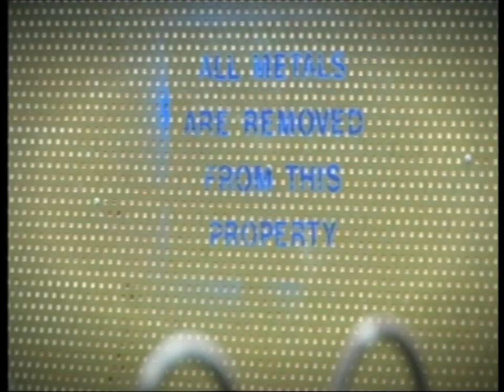BEH DI 2.wmv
David Ireland on Britain's Empty Homes 2